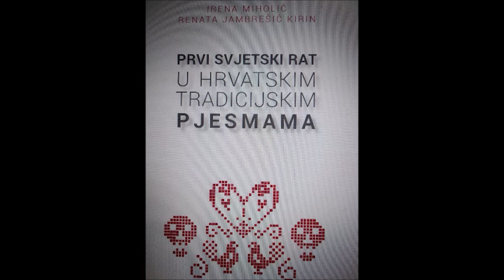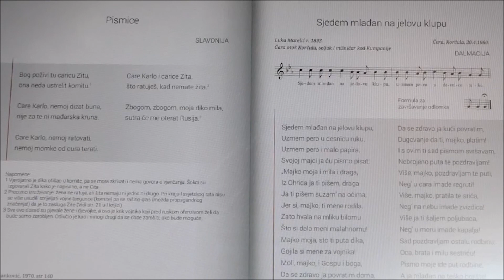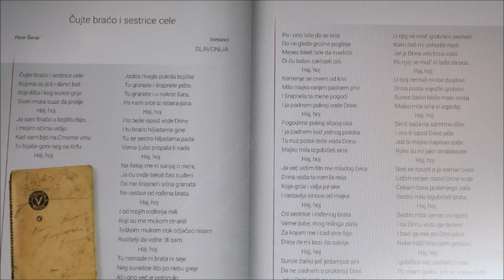Čitajte povijest - Renata Jambrešić Kirin i Irena Miholić | Kliofest 2020.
Renata Jambrešić Kirin i Irena Miholić rade u Institutu za etnologiju i folkloristiku u Zagrebu. Godine 2019. objavile su knjigu “Prvi svjetski rat u hrvatskim tradicijskim pjesmama”.

Ova zbirka donosi odabir pjesama u kojima je Prvi svjetski rat istaknut kao tema ili kontekst izvedbe. Pjesme i napjevi odabrani su iz širem čitateljstvu teže dostupnih izvora: iz rukopisne građe pohranjene u Dokumentaciji Instituta za etnologiju i folkloristiku, iz objavljene građe drugih arhiva te objavljenih zbirki sakupljača koji su svojim djelovanjem ili ostavštinom na neki način bili povezani s Institutom.

Odabir primjera prije svega potvrđuje višeslojnost glazbe u Prvom svjetskom ratu. S jedne strane tu su pjesme koje hrabre na boj, potiču na odanost caru i domovini, veličaju junaštvo i ratnička postignuća. Međutim, najbrojnija i najzanimljivija skupina pjesama imala je funkciju utjehe i kreativnog otpora krvavoj realnosti nametnutog rata među slavenskim narodima, a najmanji je broj pjesama koje na rat gledaju iz perspektive doma, onih koji ostaju.

Namjera ovog izdanja je upoznati javnost sa specifičnim, malo poznatim dijelom tradicijskih pjesama, ali je ujedno i priznanje autorima i zapisivačima koji su na terenu bilježili kulturu sjećanja na Prvi svjetski rat.

Knjiga je dostupna na